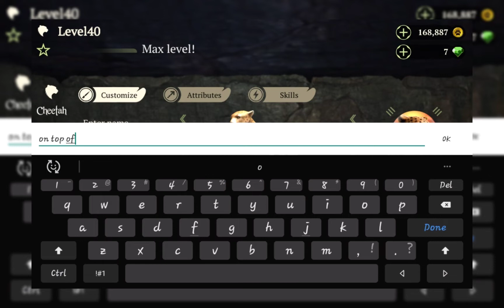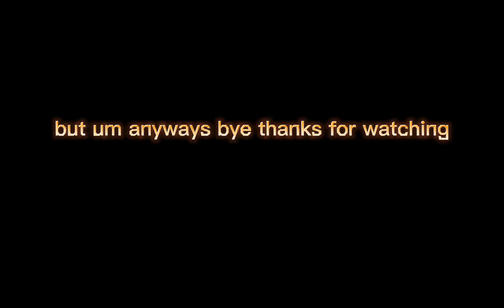How to get on the rock in The cheetah🐆(READ DESCRIPTION)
Hi hi i hope you enjoy the vid

(no intro cuz it takes to long to export

((im not very good at instructions TvT

the song is sunroof

idk who its by but ima put it in eventually
if i find out who

sorry i havent posted in a while

✋adopt ne give away soon!✋
giveing away: 1 woodland egg 2 cracked eggs

pls dont copyright this video is just for helping people out
the song is from capcut and idk if there songs are copyright or not
link to music video (real one